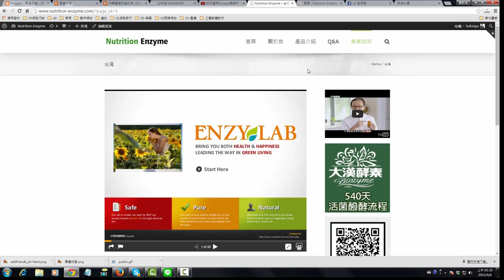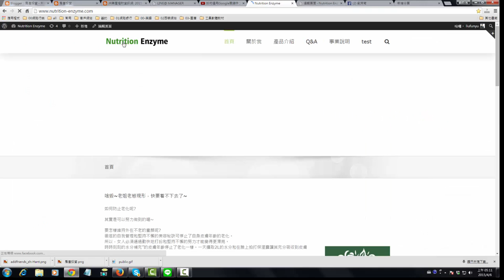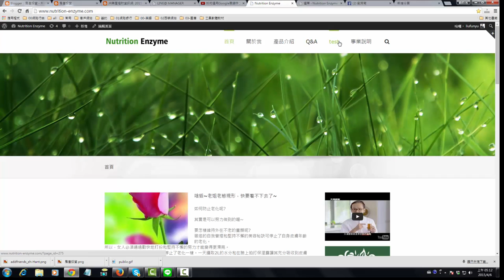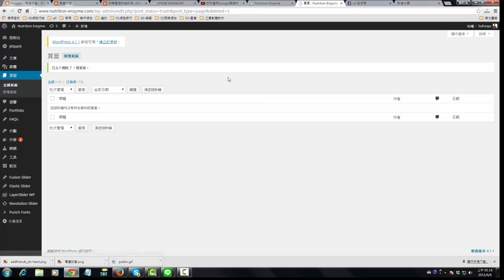Wordpress 新增頁面與選單